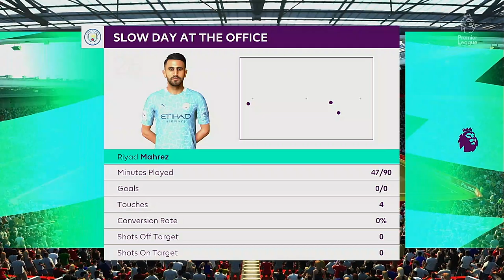SEASON FINALE!!! Manchester United Career Mode Fifa 21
today ladies and gentlemen, we are in the semi finals of the champions league and we are in the business end of the premier league of the season. please make sure to like, share and subscribe for more.

FIFA 21 is an association football simulation video game published by Electronic Arts as part of the FIFA series.[1] It is the 28th installment in the FIFA series, and was released on 9 October 2020 for Microsoft Windows, Nintendo Switch, PlayStation 4 and Xbox One. Enhanced versions for the PlayStation 5 and Xbox Series X and Series S were released on 3 December 2020, in addition to a version for Stadia in March 2021.